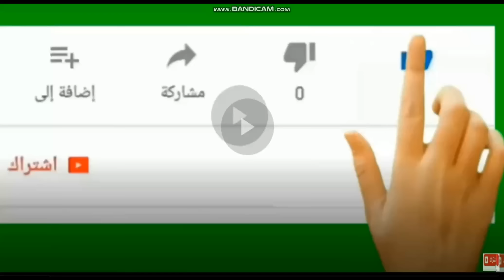مؤتمر الضحك لمرتضى فاصل من الكوميديا التى لم تراها من قبل وفرح العمده بالطبله مـسـخـره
فاصل جديد من فصةول الكوميديا السوداء بمؤتمر مرتضى منصور ورد اهلاوى قوى عليه
مرتضى منصور: ممدوح عباس أهدر 984 مليون جنيه خلال فترة تواجده فى الزمالك
مرتضى منصور يعلن تقديم بلاغات جديد .. ومصير مفاجئ لمنصب النائب
مرتضى منصور : سأتبرع بمكافأة سوبر لوسيل لصالح دار أيتام في قطر
مرتضى منصور: أنقذت ممدوح عباس من السجن
مرتضي منصور: عقد محمد صبحي مع الزمالك سليم 100%
 وتحدث رئيس الزمالك عن صفقات الفريق الجديدة ومراكزها وموعد الإعلان عنها.
بجانب الحجز على أموال النادي وكيفية التصرف في المستقبل.ورد على موقف عودة الحارس محمد صبحي للأبيض من جديد وغرامة كهربا."أنا في انتظار أن يكشف كهربا عن من حرّضه على الهروب من الزمالك، وفي النهاية "هيدفع هيدفع""."عودة محمد صبحي سليمة بنسبة 100%، كان من المفترض أن يدفع فاركو قيمة بند الشراء قبل يوم 31 أغسطس الماضي وهو ما لم يحدث"."تعاقدنا مع أفضل ظهير أيمن في مصر، أفضل لاعبي وسط وجناحين في السوق ومهاجم من أفضل المهاجمين تم توقيع العقد معه أمس"."طلب الحصول على مكافأة الزمالك والهلال معا في كأس لوسيل؟ الأمر لم يتخط حد المزاح بالنسبة لي وقتها، سنقوم بالتبرع بقيمة المكافأة التي حصل عليها الزمالك في كأس لوسيل لدار أيتام في البلد التي أصدرت الشيك الخاص بها بعد موافقة الوزارة هنا"."ننتظر رفع الحجز عن أموال الزمالك في أقرب وقت، ولن أترك أي جنيه في أي بنك بعد ذلك"."تقدمت ببلاغ رسمي من قبل ضد ممدوح عباس لاتهامه بإهدار أموال النادي، وحصل على قرض باسم النادي بقيمة 8 مليون و400 ألف جنيه من أحد البنوك بداعي تطوير المنشآت ولكنه حصل عليه لنفسه كدفعة من قيمة القرض الذي منحه للنادي من قبل"."اتركونا نعمل من أجل نادي الزمالك ولدفع رواتب الموظفين هنا"."الشيكات المتواجدة لدى النادي أثبتت حصول ممدوح عباس على كافة المبالغ المالية الخاصة بالقرض الذي منحه للنادي وبالتالي فمن غير المنطقي أن يتم الحجز على الأرصدة"."ممدوح عباس يقول أن مستحقاته لدى الزمالك تصل إلى 42 مليون جنيه، فكيف حجز على مبلغ قيمته 70 مليون جنيه ولم يضع تاريخا محددا على عقد القرض الحسن الذي يؤكد بأنه منحه للنادي، كما أنه لم يحصل على موافقة الجهة الإدارية بمنح النادي لهذا القرض"."وقام بالحجز على أموال النادي قبل سفر الفريق إلى قطر لخوض كأس سوبر لوسيل بأربعة أيام فقط"."تحديت ممدوح عباس للحضور إلى مقر النادي اليوم والتقدم بما يفيد بأحقيته في الحصول على مبالغ مالية مستحقه له لدى النادي ولكنه لم يحضر"."لم يتقدم أي مرشح على مقعد نائب الرئيس حتى الآن بعد فتح باب الترشح لسبعة أيام"."نرفض التجاوزات من أي فرد وسنتصدى لجميع المتطاولين بالقانون، سأتقدم ببلاغات ضد المتجاوزين في حقي وحق الزمالك"."طالبت ممدوح عباس بمواجهتي وإثبات أن له مستحقات لدى الزمالك ولكن تهرّب مني، فتحنا صفحة جديدة مع الجميع في الفترة الماضية بلا استثناء حتى المشطوبين من عضوية النادي قبل ذلك".
وجه مرتضى منصور رئيس مجلس إدارة نادي الزمالك، رسالة لمحمود الخطيب نظيره في الأهلي، مشيرًا إلى أن كل لاعب رحل عن الفريق الأبيض كان بقرار من جوسفالدو فيريرا المدير الفني.
ويعقد الزمالك برئاسة مرتضى منصور مؤتمرًا صحيفًا للحديث عن العديد من الأمور المهمة الخاصة بالنادي.
وقال مرتضى في تصريحات خلال المؤتمر الصحفي المنعقد حاليًا: "(قولوا للخطيب يرجع الـ263 مليون جنيه والساعات)، أتحدى إنه يكون أودعها لصندوق تحيا مصر، فليصدر بيانًا بهذا الأمر لكي يظهر أنه صادق، وأنا سأقول يحيا محمود الخطيب".